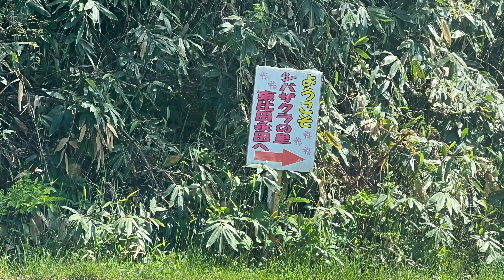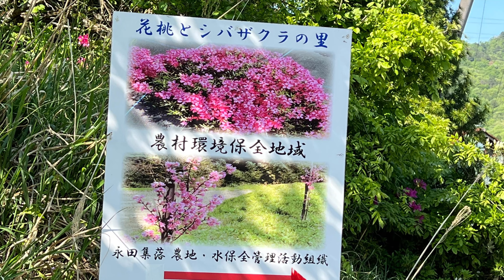観光9.【猿隠高原 シバザクラ】島根県安来市広瀬町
【猿隠高原　シバザクラ】島根県安来市広瀬町東比田

　場所が少し分かりにくいので『東比田交流センター』安来市広瀬町東比田950-11を目指すと良いと思います。
近くに案内看板やのぼりが出ていますので直ぐにわかります。

　シバザクラのスポットは３ヶ所あります。
今回はスポット３に行きました。
　4月の下旬にはイベントもあったようです。

【関連動画】

観光17.【山陰観光　後編】足立美術館、ベタ踏み坂（江島大橋）、水木しげるロード（鬼太郎ロード）、境水道大橋、松江城、松江神社

観光16.【山陰観光　前編】稲瀬の浜、出雲そば、出雲大社、八雲の滝、日御碕神社、日御碕灯台

観光11.【牧谷の又助池　かきつばた】（まきだにのまたすけいけ）鳥取県岩美郡岩美町

観光8.【床几山（しょうぎさん）配水池公園「花園の里」】島根県松江市上乃木

観光1.【とっとり花回廊】鳥取県南部町フラワーイルミネーションと花火